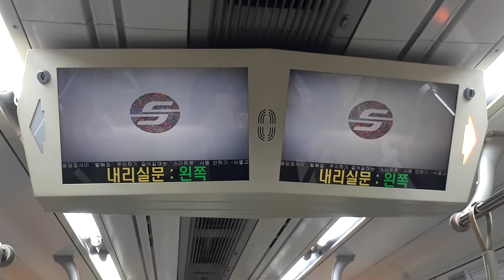서울교통공사 3호선의 신형전동차 홍제역 안내방송